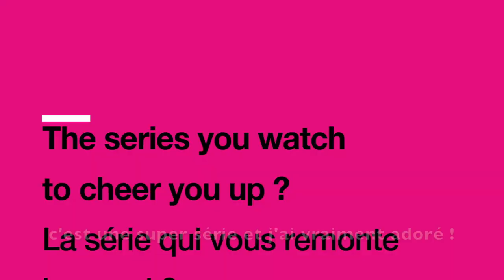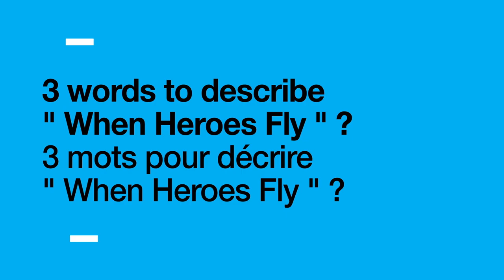Interview Ninet Tayeb, Tomer Capone & Moshe Ashkenazi CANNESERIES